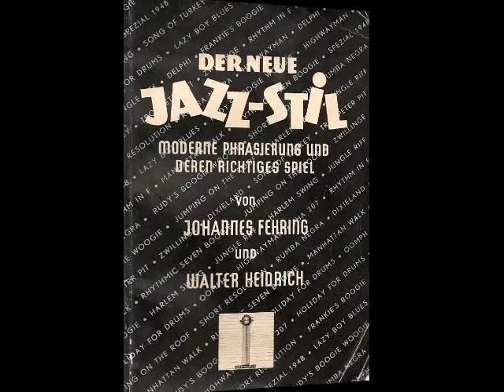Orchester Johannes Fehring: THE CREEP (1954)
Orchester Johannes Fehring: THE CREEP
Harmona 16218
Mx.-No.: W 6566
Wien, Mitte 1954